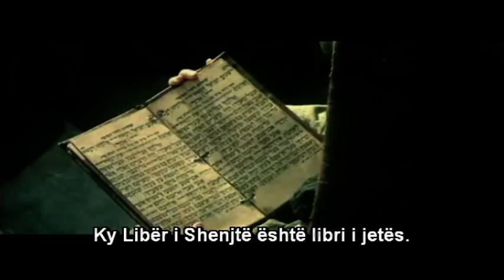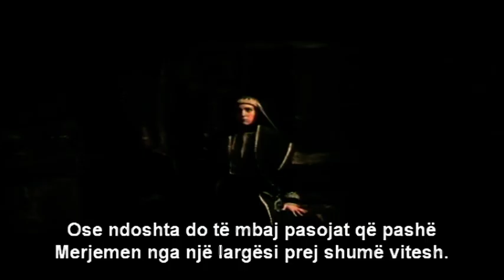Mejremja e bekuar, pjesa e 6